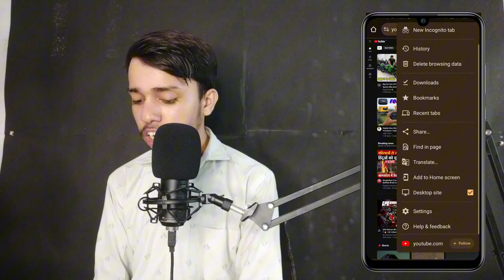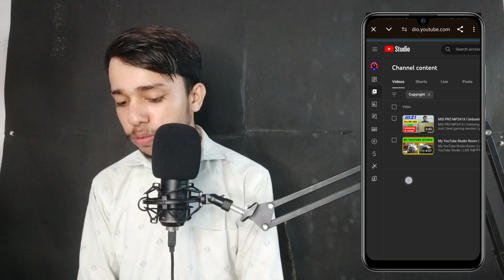Copyright Claim Kaise hataye 2024 | YouTube par Copyright Claim kaise hataye | how to remove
Copyright claim kaise hataye l how to remove COPYRIGHT CLAIM on Youtube Video

video se copyright kaise hataye
video copyright claim kaise hataye
copyright claim kaise hataye mobile se
youtube video se copyright claim kaise hataye